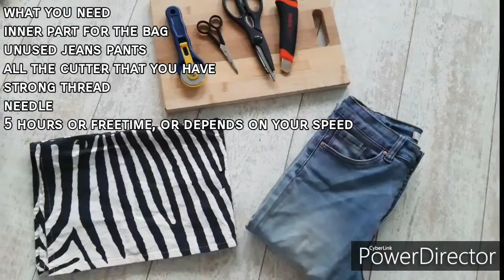DIY old jeans to a bag, upcycle jeans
I have been meaning to re-use my old jeans. When I realized i can turn this into a bag. How cool is it... i think i saw it somewhere in Indonesia, some Bali hotel that sells recycled goods... so i youtube some tutorial, and comes up with this. It is slight different from the tutorial. But hey i always did this...

So this was my first time to sew without machine, using roller cutter, and zipper. Very inxterresting experience for me.

I spent more less 5 hours for this. It is not easy... but it is possible :)

The end results can be better, but I still like it.
Made several mistakes, need to resewn. .. but hell yeah I am done!!! And its worth it

Gue punya jeans yang ga kepake di lemari dan kebetulan lagi butuh tas, trus kepikir,kyanya bisa ni bikin tas dari celana jeansnya. Dan karena gue iseng, gue bikinlah vlog ini. Senoga bisa diikutin ya instruksinya...